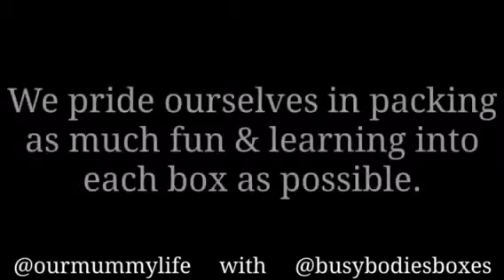Busy Bodies Boxes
A fantastic themed activity box for ages 1-5